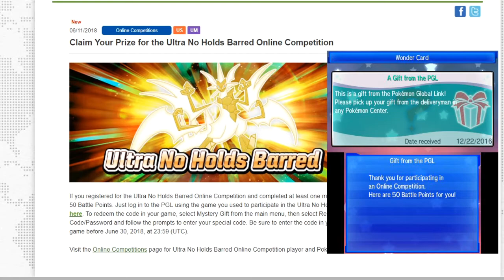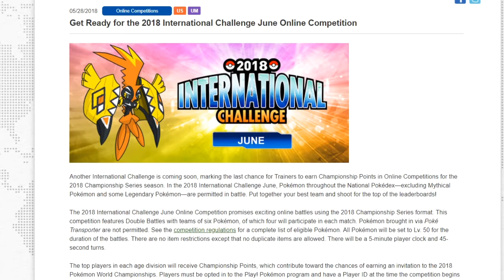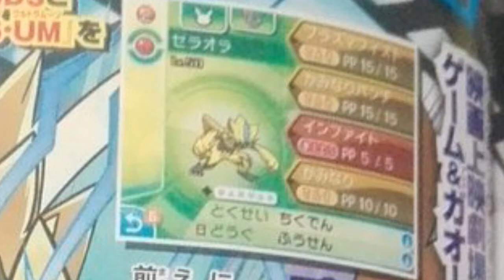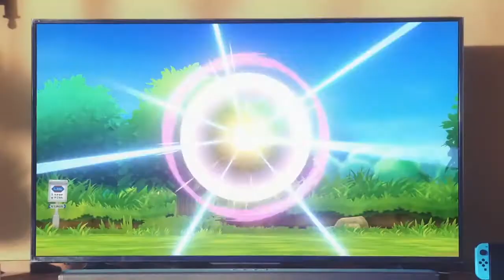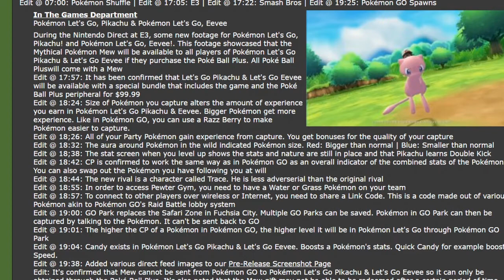Pokémon: Let's Go, Pikachu! & Eevee E3 Direct / Treehouse + Zeraora & Mew Event's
►Claim Your Prize for the Ultra No Holds Barred Online Competition